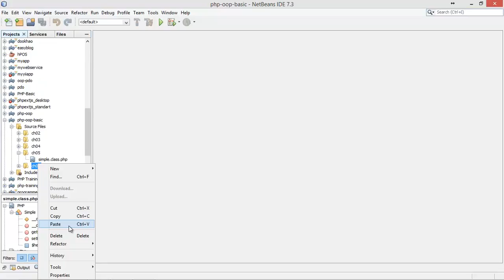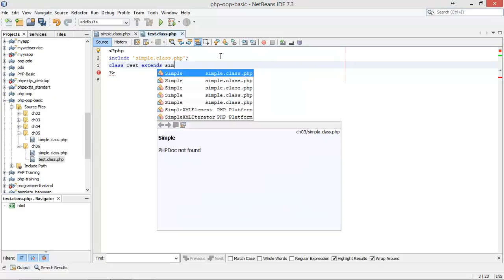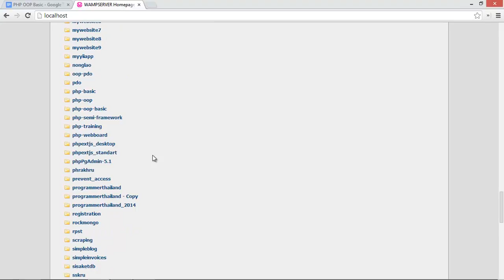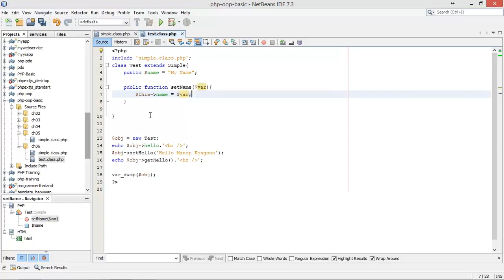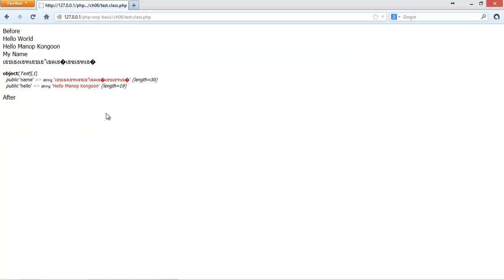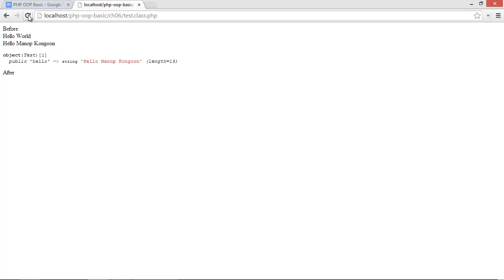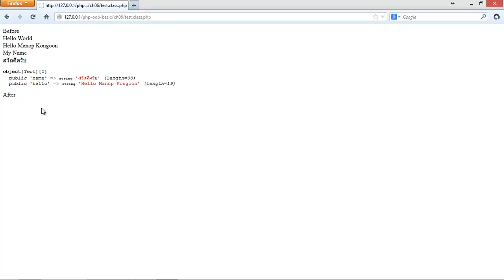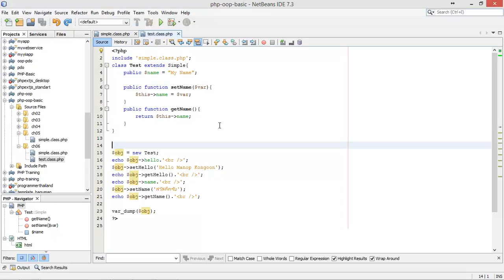คุณสมบัติการสืบทอด